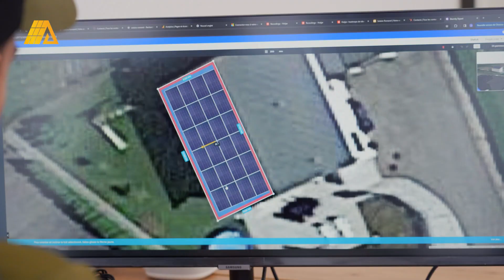Maxime - Swiss Voice Tour 2024, Prilly Centre